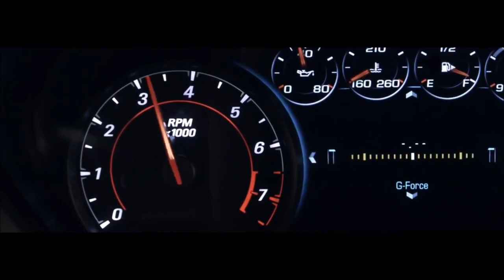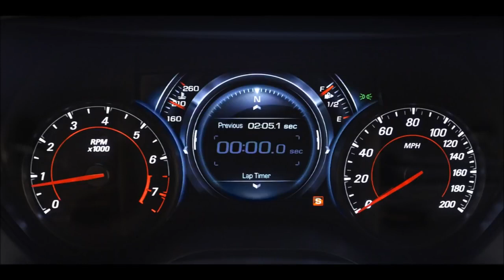2019 Chevrolet Camaro - INTERIOR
Chevrolet Introduces Bold 2019 Camaro
New designs, available tech and first-ever Turbo 1LE energize broader lineup

Chevrolet today introduced a reinvigorated 2019 Camaro lineup with distinctive designs, new available technologies and the first-ever Turbo 1LE.
“Lauded since its introduction for its balance of driving fun, refinement and value, the restyled 2019 Camaro reaches even higher with more of the design, technology and choices that customers want,” said Steve Majoros, Chevrolet marketing director for Cars and Crossovers. “It’s a performer with few competitors and a pillar of Chevrolet’s energized car lineup.”

--Highlights include:
    Camaro SS now offered with 10L80 10-speed paddle-shift automatic transmission featuring custom launch control and line lock
    Chevrolet Infotainment 3 systems, including available navigation
    New available Rear Camera Mirror*
    New available Forward Collision Alert*

--Performance-driven design
The 2019 Camaro’s updated designs are not only striking but also help to improve performance. For instance, the grille details and hood and fascia vents were designed for optimized air flow, either to cool components or help minimize drag or lift. Camaro designers follow the mantra that all elements must not only be beautiful but also enhance performance.

--Design highlights include:
    New front-end styling with distinct differences between LS/LT, RS and SS, including the fascia, grille, LED dual-element headlamps and reshaped hood (ZL1 retains its airflow-optimized front-end styling)
    SS-specific front fascia with “flowtie” open bowtie grille emblem and aero-enhancing air curtains, specific headlamps with new LED signature and extractor-style hood
    RS Appearance Package available on LT adds unique polished black grille with Galvano Chrome lower inserts, new LED headlamps with LED signature light bar, specific rear fascia with rear diffuser and 20-inch wheels
    New rear fascias for all models, with specific diffusers on RS and SS when equipped with Dual Mode Exhaust
    New LED taillamps with a more sculptured evolution of Chevrolet’s signature dual-element design; red lenses are featured on LS and LT, with RS, SS and ZL1 featuring dark-tinted neutral-density lenses
    New 20-inch wheel designs on RS and SS

Turbo 1LE
The new Camaro Turbo 1LE joins the V6 1LE, SS 1LE and ZL1 1LE to round out Camaro’s lineup of 1LE track stars. Leveraging the impressive performance and ideal weight distribution enabled by Camaro’s 2.0L turbocharged engine, the Turbo 1LE comes exclusively with a six-speed manual transmission and a tailored chassis package derived from the V6 1LE to offer track-capable performance. Highlights include:

    FE3 suspension with larger diameter front and rear stabilizer bars, specifically tuned dampers, stiffer rear cradle bushings and cross-axis ball joints in the rear tow links that enhance lateral stiffness
    Split front/rear summer-only tire sizes: P245/40R20 (front) and P275/35R20 (rear)
    2.0L turbo engine with 275 hp (205 kW) and 295 lb-ft of torque (400 Nm)
    Brembo brake package with low-metallic performance pads
    Nearly 50/50 weight balance
    Driver Mode Selector with Sport Mode and new Track Mode; Competition Mode (within Sport and Track Modes) includes performance instrument readouts, launch control, shift lights and more
    Standard sueded flat-bottom steering wheel and shift knob plus available Recaro seats

Camaro tech: next-generation infotainment, rear camera mirror and more
The 2019 Camaro offers Chevrolet’s next-generation Infotainment 3 with all-new systems that provide a more personalized experience and a more intuitive interface.

They’re the most advanced infotainment systems ever from Chevrolet, with functionality that mimics the latest smartphones and tablets, and cloud connection designed to enhance personalization, available navigation, voice recognition, apps and more. They even allow vehicle software updates to be automatically uploaded over the air.
The standard system features a 7-inch-diagonal color touchscreen. An 8-inch diagonal touchscreen running Infotainment 3 is available, including one with navigation.

--Additional new technology features and enhancements include:
    Standard Rear Camera Mirror on 2SS and ZL1 models offers a wider, less obstructed field of view using a camera display that eliminates potential obstructions such as rear body pillars or seat headrests; a conventional rearview mirror view is also available
    Improved standard rear-vision camera system* with a new, digital high-definition camera that offers improved view quality
    Forward Collision Alert joins Camaro’s roster of available active safety features
    Enhanced Performance Data Recorder system

The 2019 Camaro joins Cruze, Malibu and Spark as part of Chevrolet’s revitalized 2019 lineup of cars.